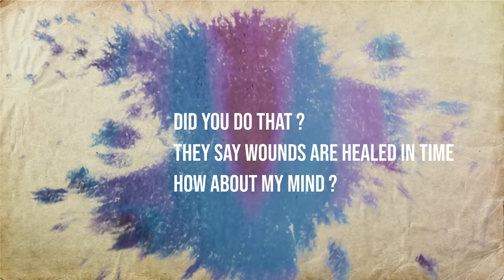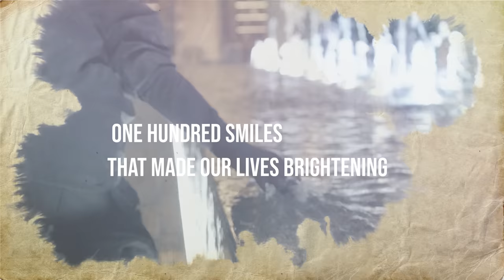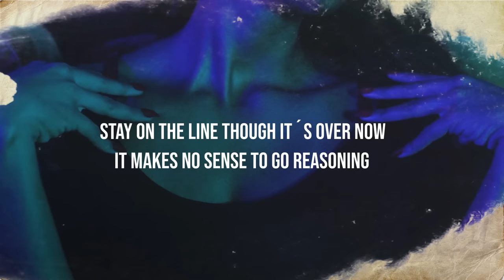Karel Espandr - 100 Smiles (feat.Richard Mazza)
Music Video :  100 SMILES
from the album  "KAREL ESPANDR - 100 SMILES "

May / 2023
pop , pop-rock , love song,  romantic

Produced by Karel Espandr
Music &  All Instruments :  Karel Espandr
Lyrics :  Zdenek Majer

featuring:
Richard Mazza  -  Lead & Backing Vocals

Mix Engineer :  Richard P. James

Mastered at Matthew Gray Mastering

Video created and edited
with permission of ROTOR VIDEOS